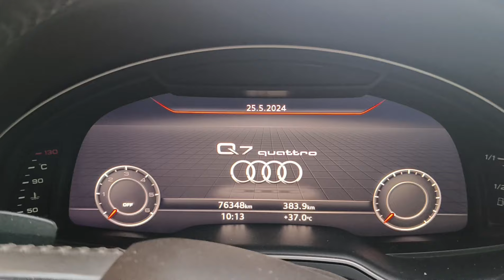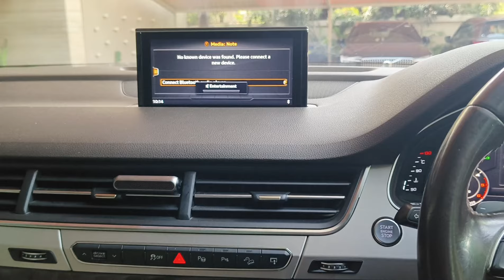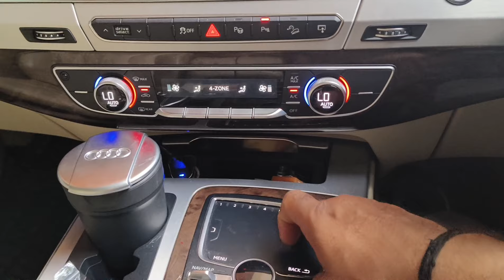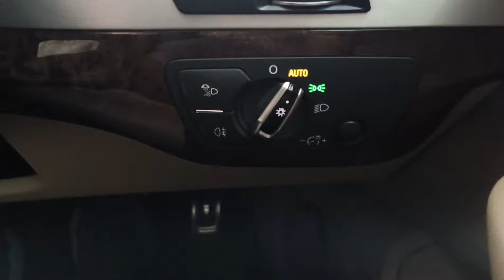How much money is an Audi Q7?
The ultimate guide to customizing an Audi Q7

Q7 Petrol price in India ranges between ₹ 86.92 Lakh and ₹ 97.84 Lakh. Q7 Automatic (TC) price ranges between ₹ 86.92 Lakh and ₹ 97.84 Lakh.

Seating Capacity: The Q7 offers a 7-seater configuration. Engine and Transmission: It gets a 3-litre turbo-petrol engine (340 PS/500 Nm), paired with an 8-speed automatic. The Q7 comes with Audi's Quattro all-wheel drivetrain (AWD).

Does the Audi Q7 have 7 seats?
Comfortable, flexible interior design.

Make space for up to seven people with the flexible third row of seats.